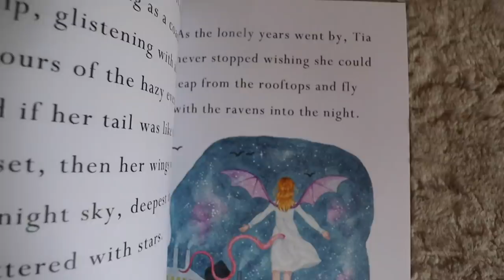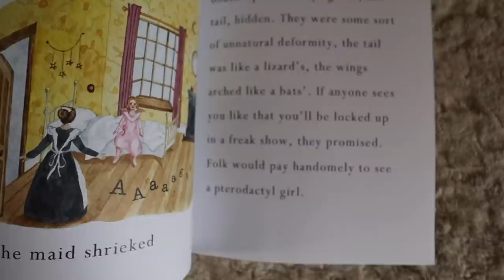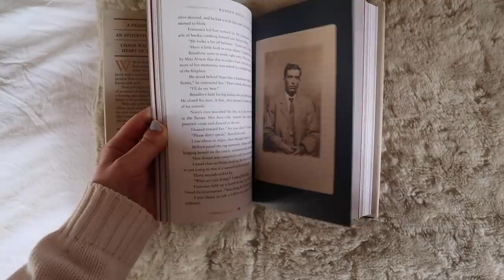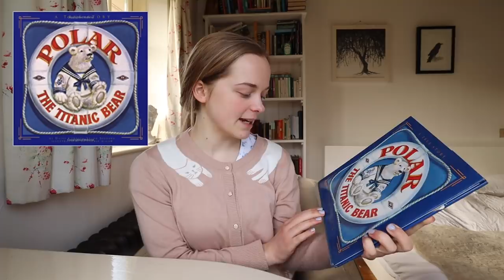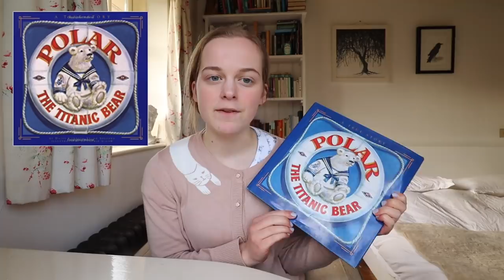The 19 Books I Read in January (including classics)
(if you want to -- all profits go to Feeding Britain).